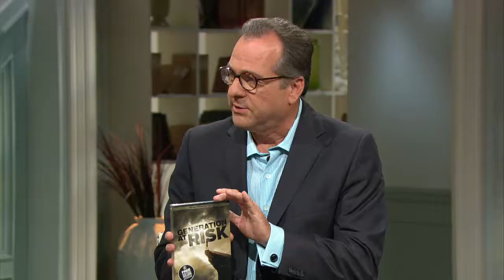The Broken Hallelujah Tour Brings Message of Hope to Youth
Mike Gordon was born and raise in Toronto and after spending years walking the broad road in high school, he came to Christ in Mexico right before he graduated. After getting his first taste of ministry as a summer intern at a church in Toronto, he knew God was calling him to commit his life to serving Him so he dropped out of school and pursued ministry. Over the last 9 years, he started The Rock House Ministries where he has planted or reshaped over a dozen ministries in Ontario. He has also become an international speaker, speaking over 850 times using his humour, education, experience and unique style to teach everyone from teenagers to pastors. At this moment, Mike lives on the road as he is focused on the speaking side of ministry full-time while he finishes up writing his first book.